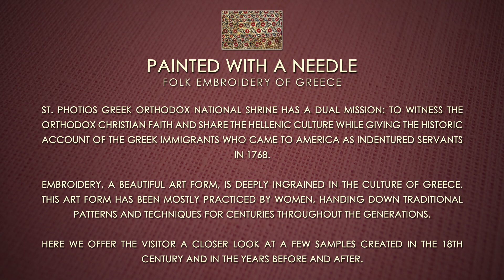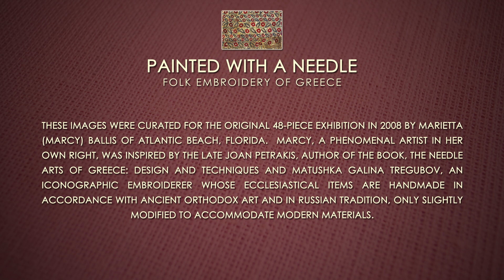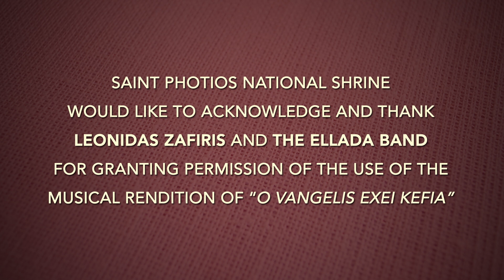Painted With a Needle, Folk Embroidery of Greece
St. Photios Greek Orthodox National Shrine has a dual mission: to witness the Orthodox Christian faith and share the Hellenic culture while giving the historic account of the Greek immigrants who came to America as indentured servants in 1768.

Embroidery, a beautiful art form, is deeply ingrained in the culture of Greece.  This art form has been mostly practiced by women, handing down traditional patterns and techniques for centuries throughout the generations.

Here we offer the visitor a closer look at a few samples created in the 18th century and in the years before and after.

These images were curated for the original 48-piece exhibition in 2008 by Marietta (Marcy) Ballis of Atlantic Beach, Florida.  Marcy, a phenomenal artist in her own right, was inspired by the late Joan Petrakis, author of the book, The Needle Arts of Greece: Design and Techniques and Matushka Galina Tregubov, an iconographic embroiderer whose ecclesiastical items are handmade in accordance with ancient Orthodox art and in Russian tradition, only slightly modified to accommodate modern materials.